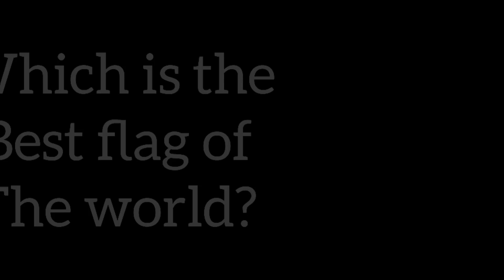The Best Flag of the World !